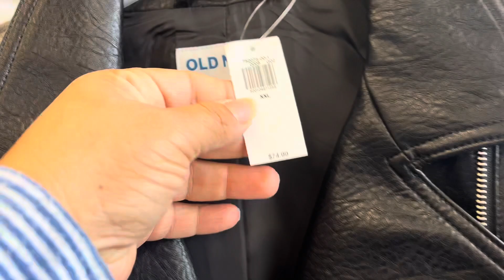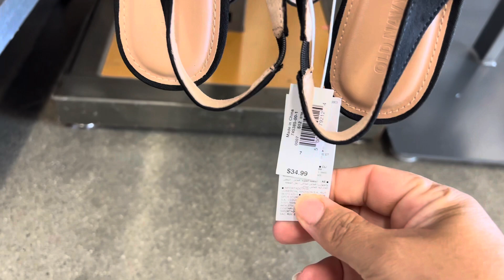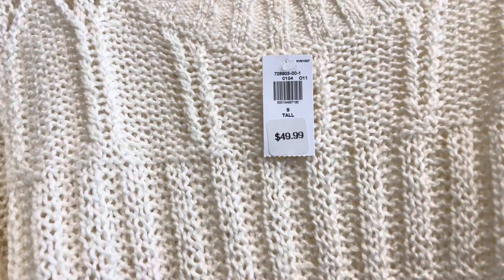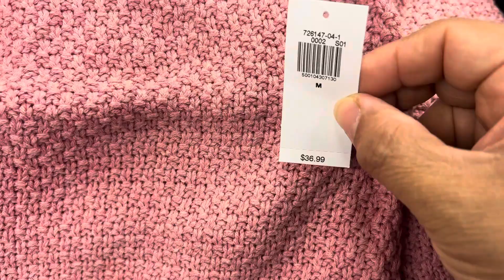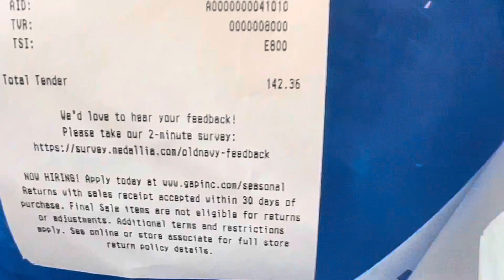Amazing Deals| low price |budget friendly |shopping with me|OLD NAVY